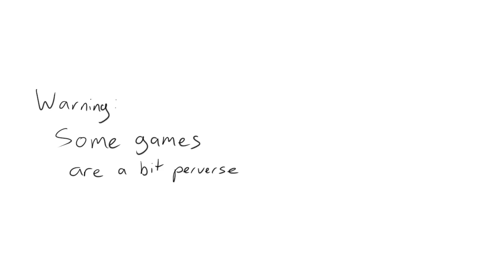My Entire 3DS Games Collection: Feb 2011 - August 2016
Warning: If you do not want boobies and/or panties thrown in your face I would skip 4:02~4:32 and 8:02~9:02
Some games are also violent / scary

Please enjoy a compilation showing 30 seconds of footage of every one of the full 3DS games I own.

I'm hoping this blows the quality both visually and audibly of all other 3DS gaming vid recordings out there out of the water, including the official ones!

Technical About:
With new audio recorder at hand, I wanted to make a compilation video of all the Full Cart based 3DS games I own (no Virtual Console titles) expertly recorded better than ever!

All games have different volumes, so for every single game, I played for a while adjusting the analog trim slowly until the peaks where close to clipping but never do.  Surprisingly this worked out as much as 27db difference.

I recorded at maximum 192khz/24bit raw despite the fact the source files are much lower quality, likely anywhere from 32kbps~192kbps depending on the game.  This of course gets down sampled and re-compressed again...  For the most part sticking with 48khz/16bit would be fine (youtube final deliverable) However I like to apply "better source = more range to clean up / tweak = better final deliverable" to the best of my ever improving abilities.

To my surprise, games like Taiko that I felt sound not so good with my headphones connected directly to the 3DS suddenly sound amazing!  I don't understand this, because bad source = bad final no matter what.

By the time I am happy with the trim levels (if they are too low, it sounds muddy after boosting in post, if they are too high, it clips and you lose detail), I have by then played enough to re-familiarize myself with the game and then recorded between 4~10 minutes which I then cut a 30 second segment out of.

There is plenty of awesome in some of the games I wanted to show, but I just couldn't fit it in to a 30 second segment.  Maybe if enough people comment "wait that game looked awesome! I want to see more!" I will go more in-depth.  This is not a promise tho, sorry I take forever for some things to get done, and still want to make more themed individual Rhythm Heaven videos :D

Why all that effort? why don't I just use the USB audio function?
1) Personally the audio quality is outright unusable, for some reason I get a ton of crackling noises completely destroying the audio.  Many people do use the USB audio, I CAN NOT.  I feel it also sounds MUCH better through headphones.
2) The more stress you put on the capture card the more likelihood of frames dropping.  Audio means more data going through USB 2.0 so I disable it.  We want as close as true to the real 3DS performance as possible.
3) I am a quality addict, I want the best, cleanest, clearest results.

My video record settings means that the top screen displays its true pixels, I double the size of the pixels (so 400x240 becomes 800x480) with NO filter/scaling for a 720p deliverable, staying faithful to dimensions and jaggies that the 3DS itself actually has without looking tiny in a 1280x720 format.

I do also tidy up the video a bit, as the 3DS viewer has its own problems, this doesn't actually take that long.  The more time consuming parts include putting all the files together, cutting, syncing, adding game / developer / distributor logos or any other effects that I feel compliments the backdrop blur I like to use.   I didn't do the logos / complimentary effects in this video as it would take a day or two just digging up logos and resizing/positioning etc for all 41 games in this video.

3 days later, I finally have a video put together showing all the games.

Note in Japan it is common that they re-release games which you would think would just be a patch for, so it will appear I broke the 30 second per game rule I applied a couple of times...  I never did.